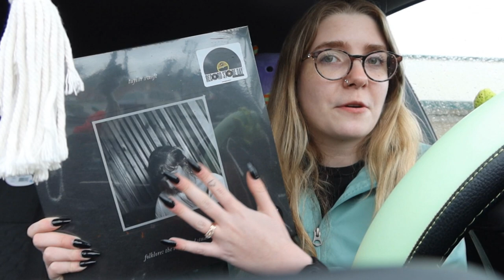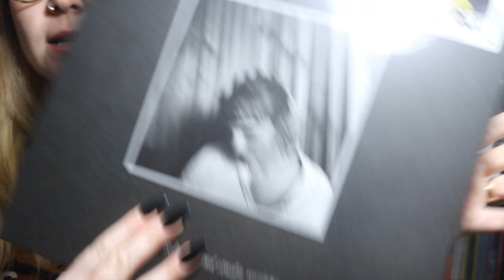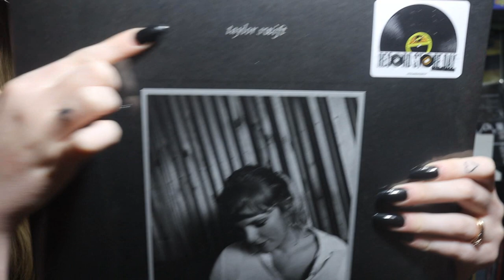Record Store Day April 22, 2023 | VLOG & HAUL